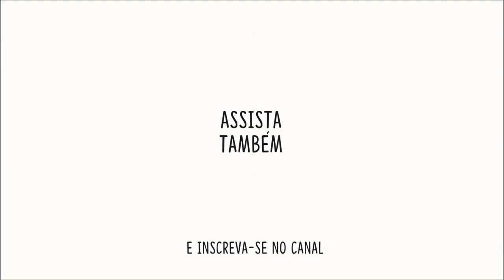O QUE É CLEAN UP EM ANIMAÇÕES? — Em Contexto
O ilustrador Rogério Ferraz da Silva trabalhou fazendo clean up em desenhos animados como “A princesa e o sapo”, da Disney. Ele explicou no que consiste esse trabalho. Trata-se de um trecho de uma entrevista completa que o apresentador Edson Rossatto fez com ele para o programa Em Contexto.